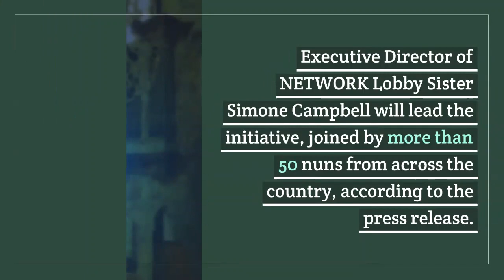Littlebytesnews.com-Politics to Parenting and Everything in Between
Get video updates on some of the latest news and current events on a variety of issues and topics posted